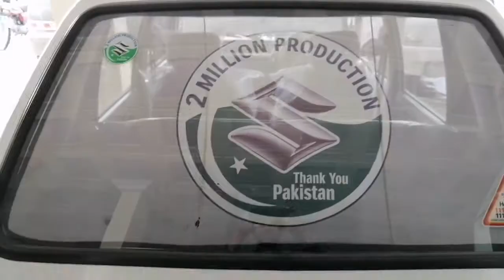Suzuki Mehran Car | Suzuki Mehran Car Engine | Suzuki Mehran 2021 | Suzuki Mehran for Sale